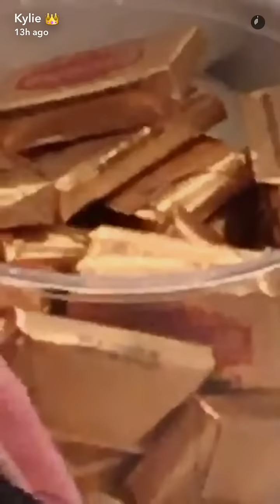Kylie Jenner speaks SPANISH on Snapchat | Kylie Snaps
Kylie Jenner's Snapchat story. Kylie had some spanish fun while getting her roots touched up.

✔︎ SONGS
none

✔︎ KYLIE'S SNAPCHAT NAME
Kylizzlemynizzl

✔︎ PEOPLE IN THIS STORY
Victoria Villarroel
Anastasia Karanikolaou
Ariel Tejada